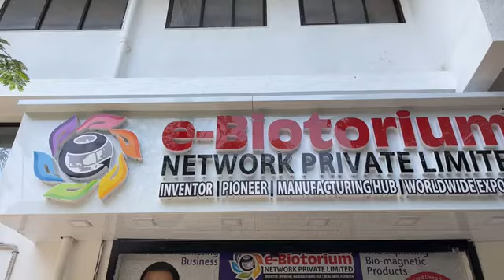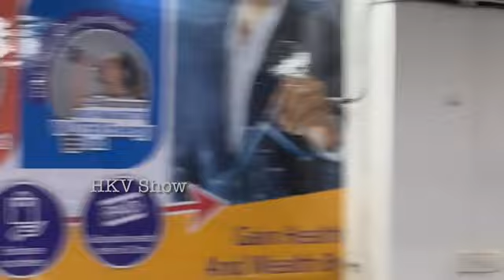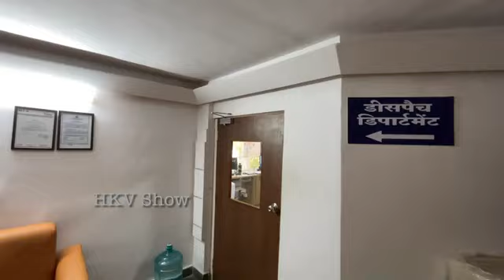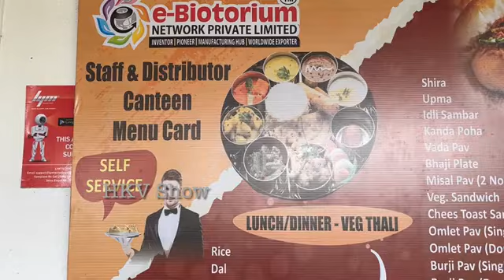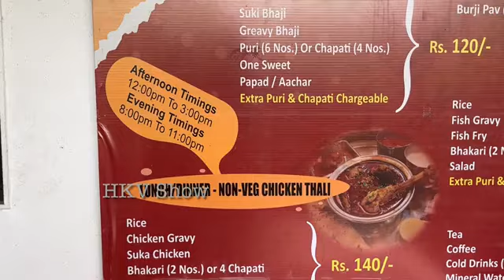मात्र 7400 में बड़ी Company का Distributor बने Bio-Magnetic Mattress Factory Tour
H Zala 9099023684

Office Address

YES E BIOTORIUM

415 4th Floor Sterlight Point Old Anupam Cinema Nr Tin batti Jamnagar